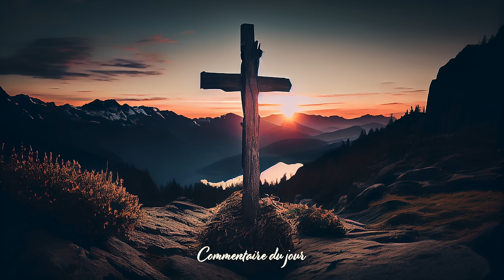Parole et Évangile du jour | Mercredi 27 mars • MERCREDI SAINT : La trahison de Judas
00:00 Introduction
0:25 Première lecture
1:49 Psaume chanté : Le Seigneur est ma lumière et mon salut
2:58 Évangile du jour
5:06 Commentaire du jour
6:06 Méditation du Mercredi Saint avec frère Antoine Odendall (Dominicain)
11:53 Mon Dieu, ma Miséricorde par Ecclesia Cantic

Suivre le parcours en vidéo individuelle :  @prierecathoglad

🔅 Chant/Louange du jour : Mon Dieu, ma Miséricorde Ecclesia Cantic Texte : Fr. David Perrin, o.p.

LECTURES DE LA MESSE
PREMIÈRE LECTURE
« Je n’ai pas caché ma face devant les outrages » (Is 50, 4-9a)

          Le Seigneur mon Dieu m’a donné le langage des disciples,
pour que je puisse, d’une parole,
soutenir celui qui est épuisé.
Chaque matin, il éveille,
il éveille mon oreille
pour qu’en disciple, j’écoute.
          Le Seigneur mon Dieu m’a ouvert l’oreille,
et moi, je ne me suis pas révolté,
je ne me suis pas dérobé.
          J’ai présenté mon dos à ceux qui me frappaient,
et mes joues à ceux qui m’arrachaient la barbe.
Je n’ai pas caché ma face devant les outrages et les crachats.
          Le Seigneur mon Dieu vient à mon secours ;
c’est pourquoi je ne suis pas atteint par les outrages,
c’est pourquoi j’ai rendu ma face dure comme pierre :
je sais que je ne serai pas confondu.
          Il est proche, Celui qui me justifie.
Quelqu’un veut-il plaider contre moi ?
Comparaissons ensemble !
Quelqu’un veut-il m’attaquer en justice ?
Qu’il s’avance vers moi !
          Voilà le Seigneur mon Dieu, il prend ma défense ;
qui donc me condamnera ?

PSAUME
(68 (69), 8-10, 21-22, 31.33-34)
R/ Dans ton grand amour, Dieu, réponds-moi ;
c’est l’heure de ta grâce. (68, 14cb)

ÉVANGILE
« Le Fils de l’homme s’en va, comme il est écrit ; mais malheureux celui par qui il est livré ! » (Mt 26, 14-25)
Salut, ô Christ notre Roi :
obéissant au Père,
comme l’agneau vers l’abattoir
tu te laisses conduire à la croix.

          l’un des Douze, nommé Judas Iscariote,
se rendit chez les grands prêtres
          et leur dit :
« Que voulez-vous me donner,
si je vous le livre ? »
Ils lui remirent trente pièces d’argent.
          Et depuis, Judas cherchait une occasion favorable
pour le livrer.

          Le premier jour de la fête des pains sans levain,
les disciples s’approchèrent et dirent à Jésus :
« Où veux-tu que nous te fassions les préparatifs
pour manger la Pâque ? »
          Il leur dit :
« Allez à la ville, chez untel,
et dites-lui :
“Le Maître te fait dire :
Mon temps est proche ;
c’est chez toi que je veux célébrer la Pâque
avec mes disciples.” »
          Les disciples firent ce que Jésus leur avait prescrit
et ils préparèrent la Pâque.

          Le soir venu,
Jésus se trouvait à table avec les Douze.
          Pendant le repas, il déclara :
« Amen, je vous le dis :
l’un de vous va me livrer. »
          Profondément attristés,
ils se mirent à lui demander, chacun son tour :
« Serait-ce moi, Seigneur ? »
          Prenant la parole, il dit :
« Celui qui s’est servi au plat en même temps que moi,
celui-là va me livrer.
                   Le Fils de l’homme s’en va,
comme il est écrit à son sujet ;
mais malheureux celui
par qui le Fils de l’homme est livré !
Il vaudrait mieux pour lui qu’il ne soit pas né,
cet homme-là ! »
          Judas, celui qui le livrait,
prit la parole :
« Rabbi, serait-ce moi ? »
Jésus lui répond :
« C’est toi-même qui l’as dit ! »